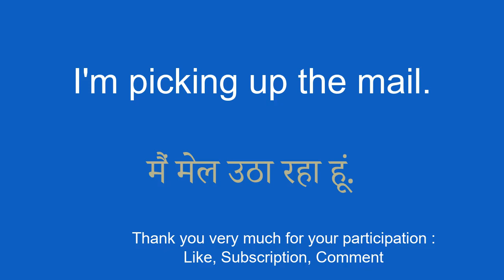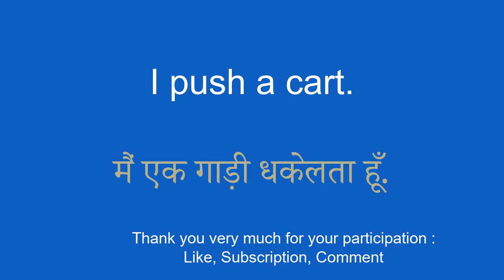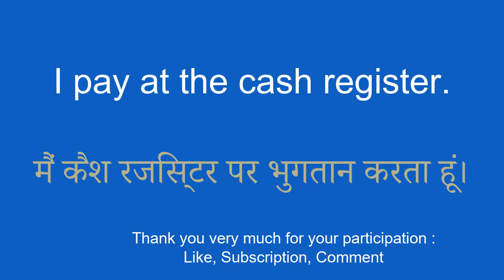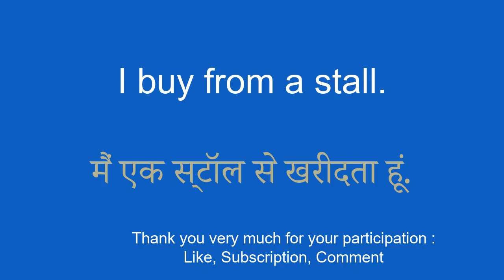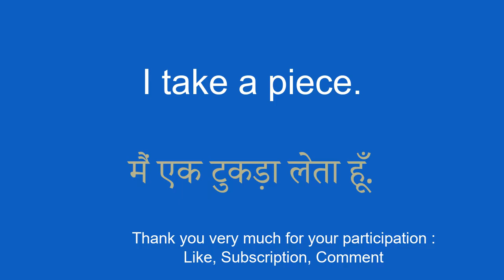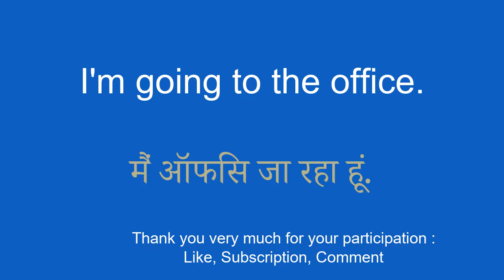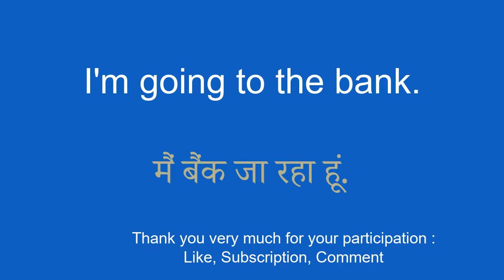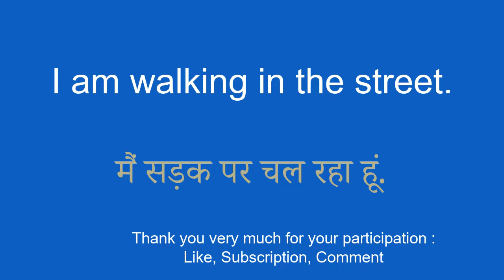Everyday Vocabulary for Learn Hindi